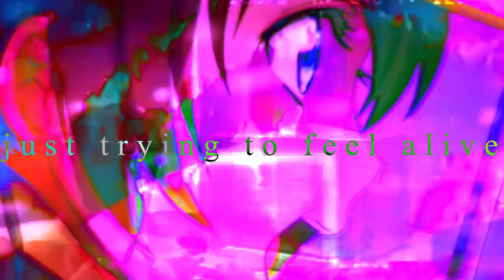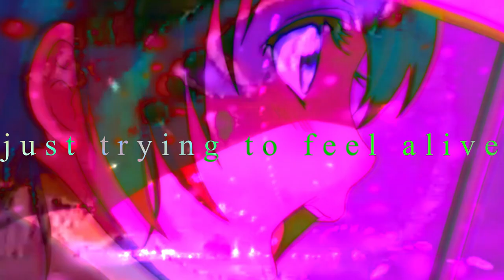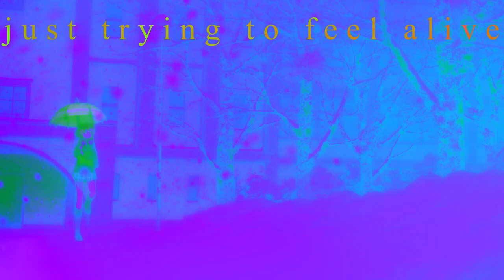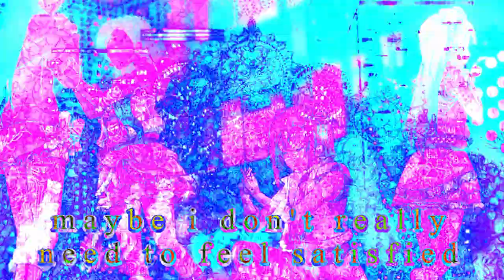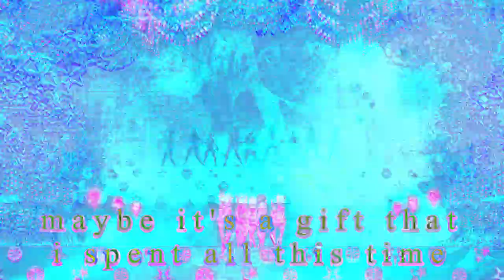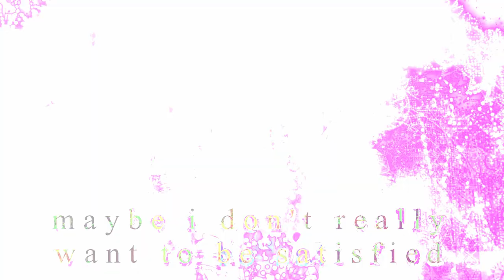hanahata - just trying to feel alive (official music video)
from the album 'girl on the internet'